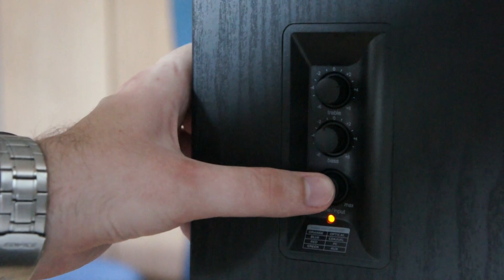Edifier Studio 8 video apžvalga